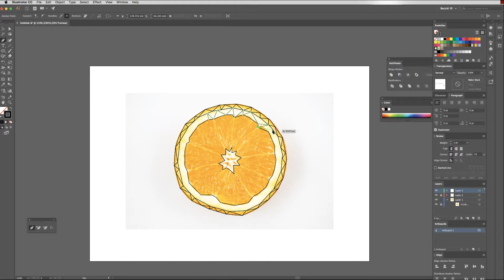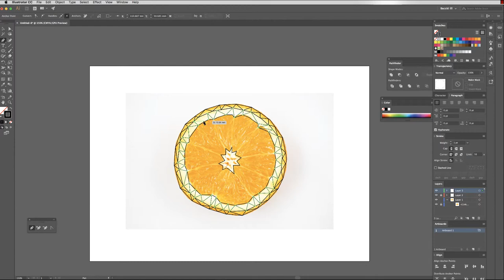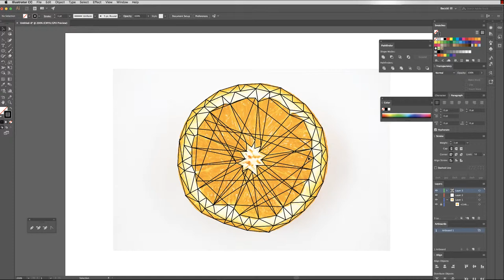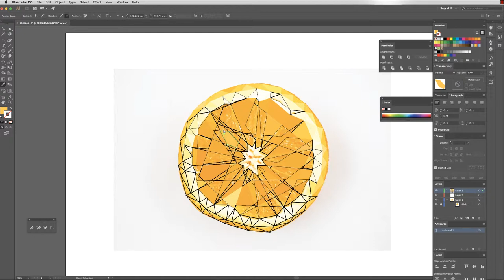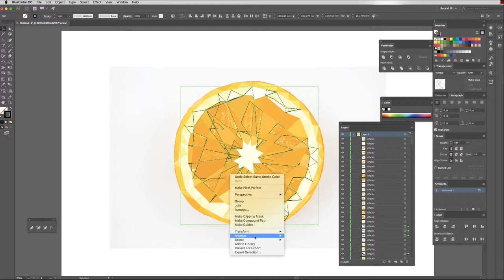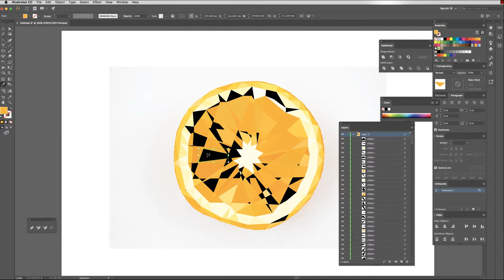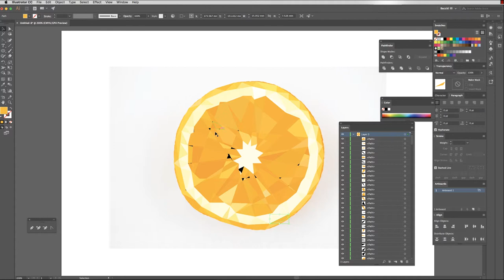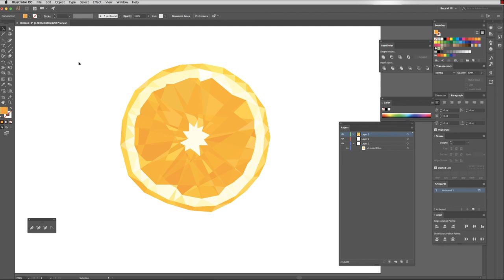Geo fruit tutorial- Adobe Illustrator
Practise using the pen tool, pathfinder function and eyedropper tool to create this fun low-res poly fruit illustration in Adobe Illustrator